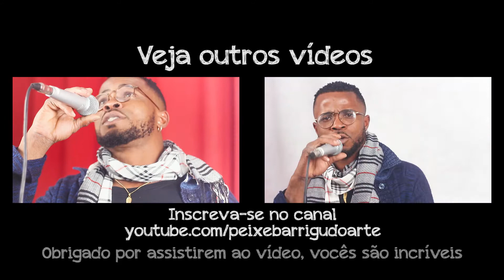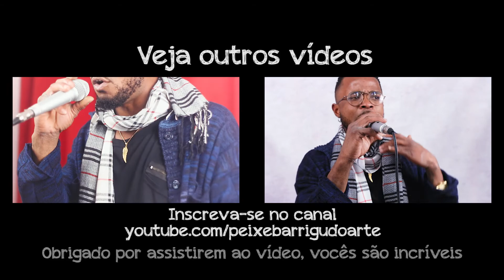Me Deixa - Pitoniza e Victor Cali| PEIXE BARRIGUDO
Violão: Victor Cali
Produção: Peixe Barrigudo
Gravação e Edição: Joel Dias
Direção: Joel Dias e Victor Cali